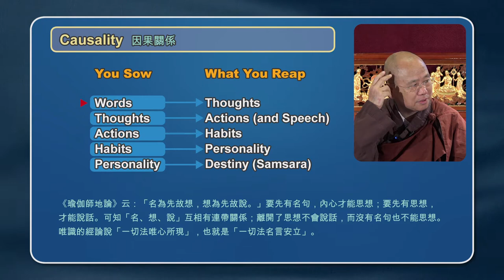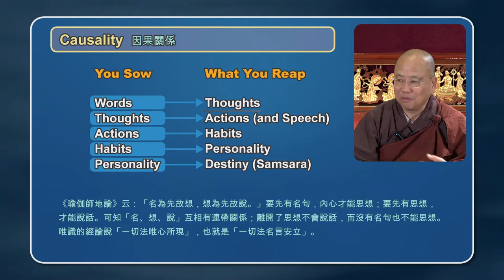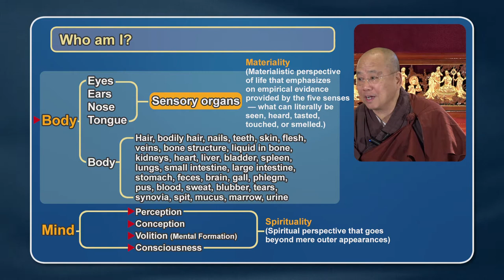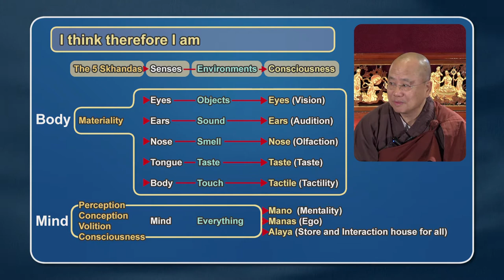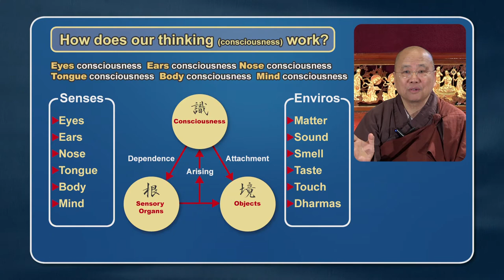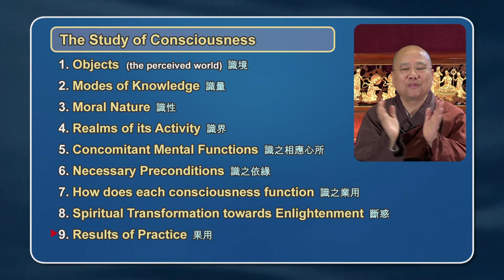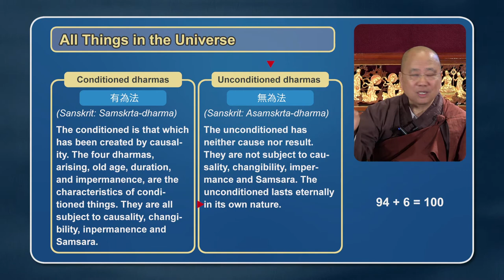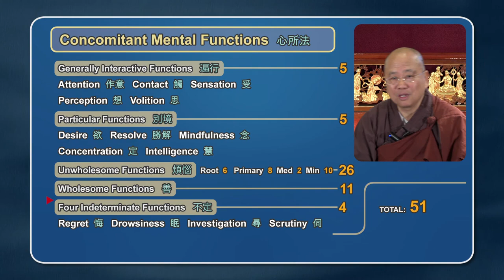The Eight Consciousnesses with Ven. Guan Cheng (Vol. 1, Lecture 12)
A lecture series by Venerable Guan Cheng, abbot of the International Buddhist Temple in Richmond, BC, Canada.

International Buddhist Temple: buddhisttemple.ca

BDG: buddhistdoor.net